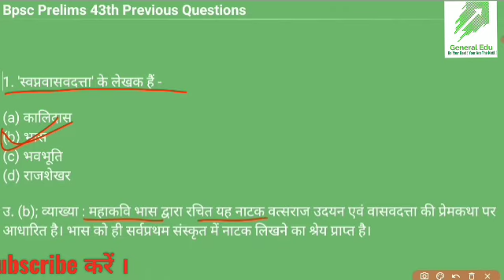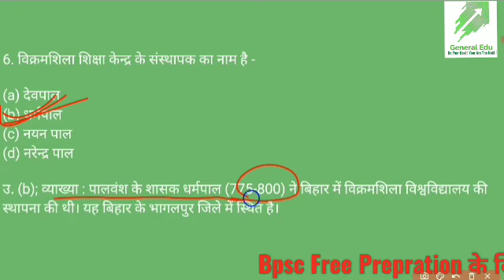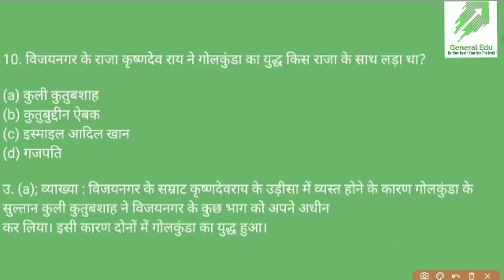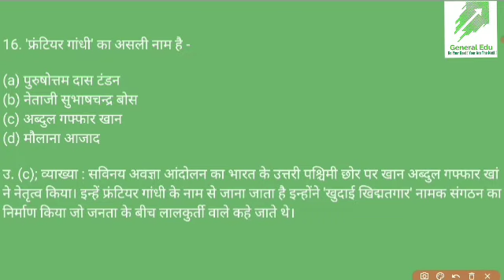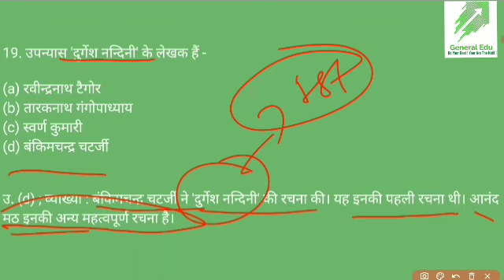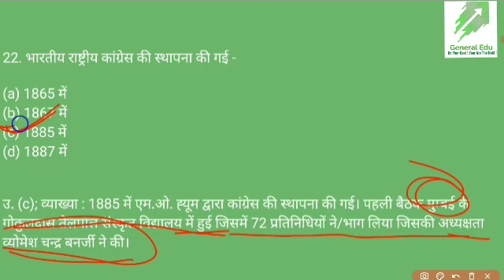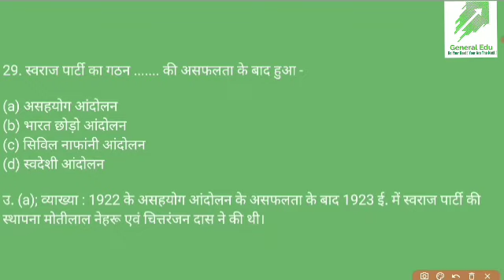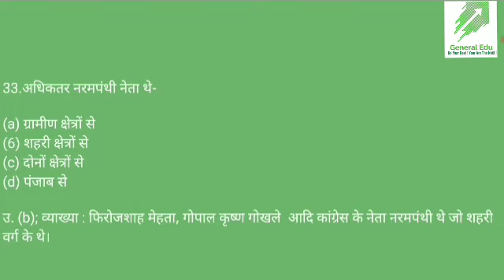Bpsc Prelims 43th Previous Questions || History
43 वीं Bpsc Prelims Previous Questions

bpsc prelims previous questions

bpsc history previous questions

Bpsc history previous questions daily